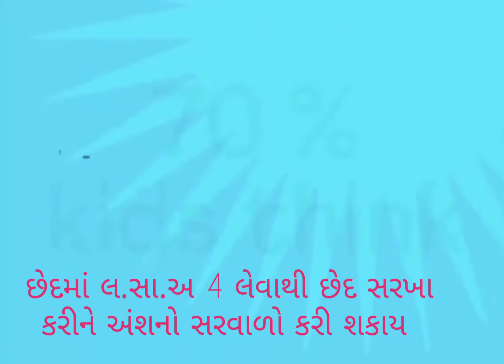સમાન છેદ કરી અપૂર્ણાંક નો સરવાળો કરવો